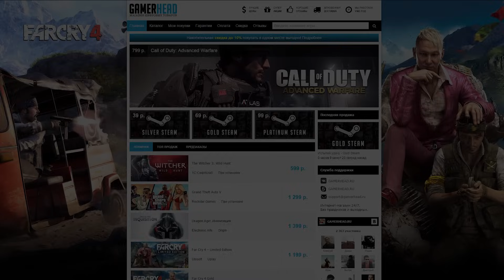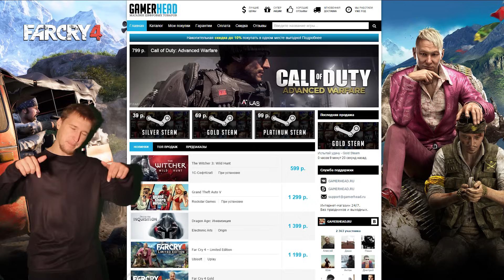Как наказать девушку задрота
Музыка Squarehead - Two Miles